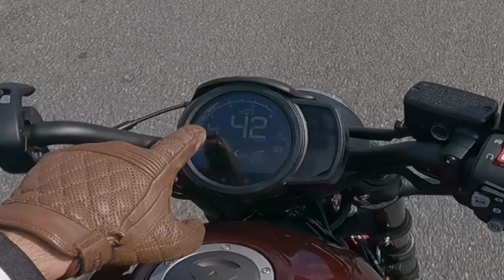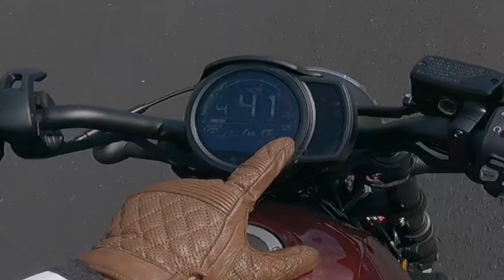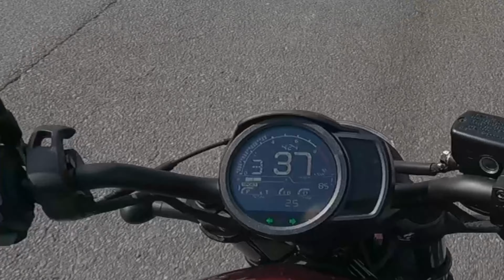2021 Honda Rebel 1100 DCT First Ride Impressions and TOP SPEED RUN!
Here we have the all new 2021 Honda Rebel 1100 DCT. It’s an all new offering from Honda with its engine derived from the Africa Twin. Join me as I take you on a first ride impression of this new model from Honda. I hope you are impressed as much as I was.